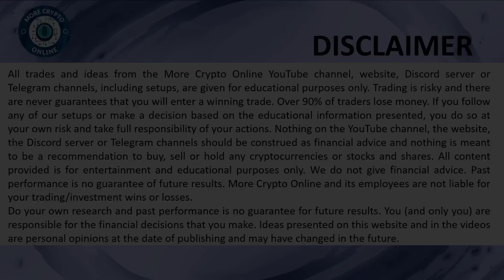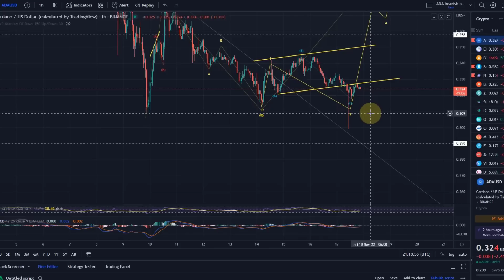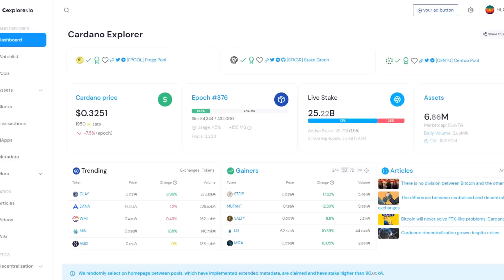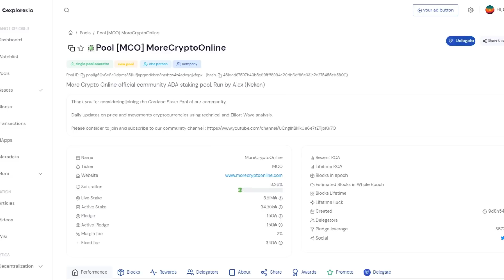Cardano ADA Price News Today - Elliott Wave Technical Analysis and Price Now! Price Prediction!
Code: WE4091